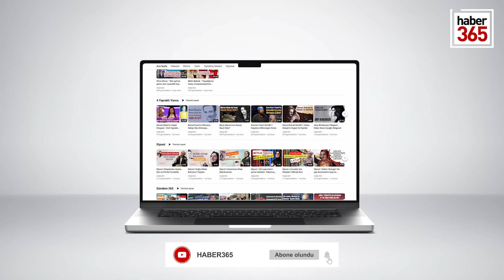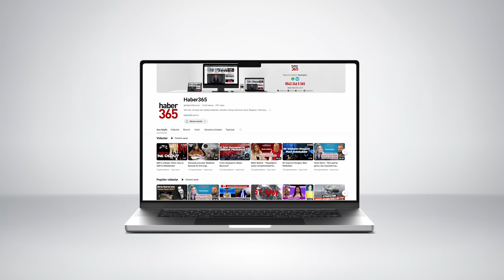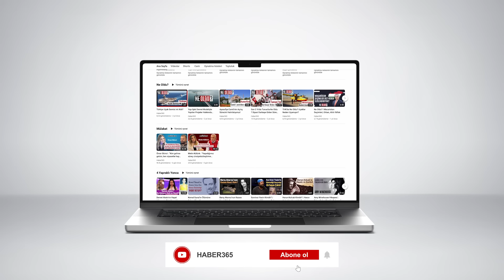Kurtuluşa Doğru: SteamWorld Build'de Şehir Kurma ve Kaçış Planları!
• Çıkış Tarihi ve Platformlar: "SteamWorld Build" 1 Aralık 2023'te Windows platformu için piyasaya sürüldü. Oyun Xbox Game Pass üzerinden ücretsiz erişilebilir durumda. Ayrıca, PlayStation 5, PlayStation 4, Xbox Series X, PC, Xbox One ve Nintendo Switch platformlarında da mevcut.
• Oyunun Amacı: Oyunun ana amacı, oyuncunun yarattığı şehri terk etmek. Bunun için, altı roket parçasını bulup yeterli roket yakıtını üretmek gerekiyor. Bu parçaların ikişer tanesi madenin her katında yer alıyor.
• Oyun Tarzı ve Mekanikleri: "SteamWorld Build", bir simülasyondan çok bir arcade oyunu gibi tasarlanmış ve yeni başlayanlar için hoş bir deneyim sunuyor. Basitleştirilmiş mekaniklere rağmen, bulmaca ögeleri sayesinde türün deneyimli oyuncularını da cezbediyor. Oyun, gerçek kentsel planlamaya odaklanmak yerine, ana yapıları yerleştirerek steam botlarınızı mutlu etmeye vurgu yapıyor.
• Oyunun Teması ve Atmosferi: Oyun, bir maden kasabası inşa ederek ölmekte olan bir gezegenden kaçma temasını işliyor. Sürekli artan vatandaşların ihtiyaçlarını karşılamalısınız, kaynakları ticaretini yapmalı ve madenlerini aşağıda gizlenen yaratıklardan korumalısınız.